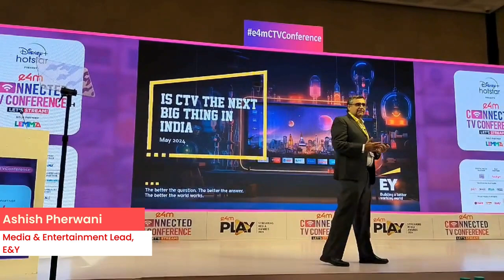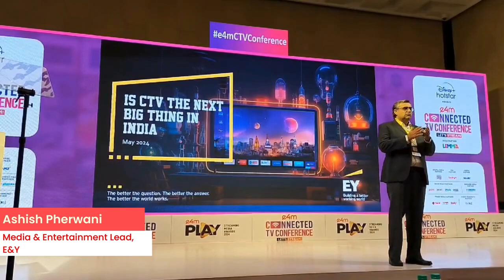Transformation in TV - Ashish Pherwani, E&Y, shares exclusive insights at e4mCTVConference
Transformation in TV - Ashish Pherwani, Media and Entertainment Lead at E&Y, shares exclusive insights at e4mCTVConference. Watch till the end to catch all the valuable information.